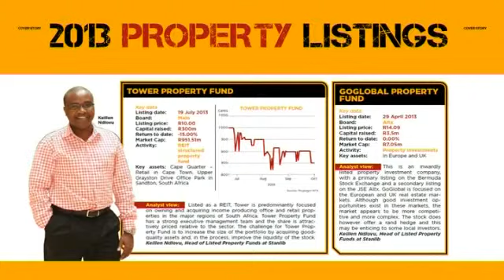Cover story - The listing of 2013 listings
Some ring bells and some cut ribbons but in South Africa we blow a kudu horn to celebrate a new listing on the stock exchange. In its cover story this week Finweek takes a look at the listings of 2013 and the money being made in the space. Finweek is joined by Patrycja Kula, Business Development Manager at the JSE and Chris Pretorius, Director at Deloitte & Touche Sponsor Services